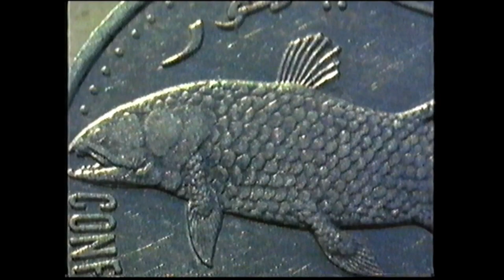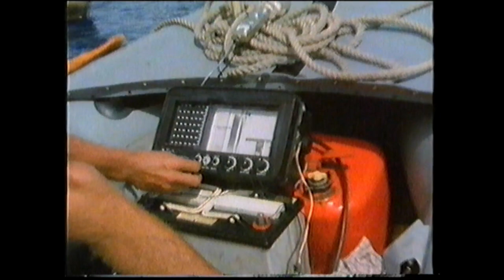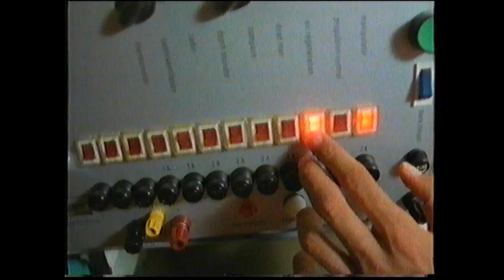THE COELACANTH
The primitive-looking coelacanth (pronounced SEEL-uh-Kanth) was thought to have gone extinct with the dinosaurs 65 million years ago. But its discovery in 1938 by a South African museum curator on a local fishing trawler fascinated the world and ignited a debate about how this bizarre lobe-finned fish fits into the evolution of land animals.